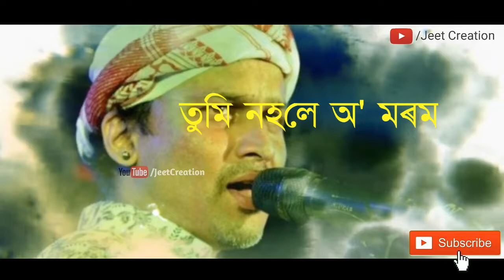Tumi Nohole O Morom | New Assamese Song Whatsapp Status Video | Zubeen Garg | JeetCreation